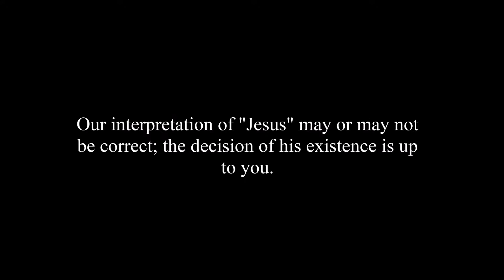Adventures of Megina and Roballs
A live action film of two enemies desperate to kill one another.

(back in high school, instead of paying attention in class, we would just draw shitty drawings to one another. One day we randomly decided to try to bring them to life and well... this is the masterpiece we got (( we already regret this)))